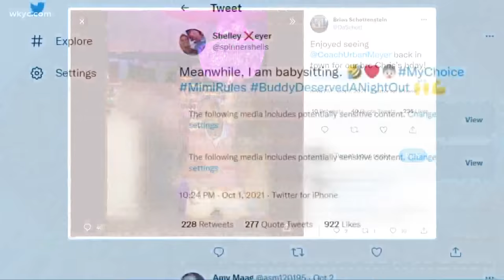Urban Meyer apologizes to team and family for viral video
Urban Meyer is apologizing after a video of him at a bar went viral over the weekend. Meyer is currently the head coach of the Jacksonville Jaguars.

Speaking to reporters during a press conference on Monday, Meyer addressed the video, revealing that he apologized to his team and organization for what he deemed to be a "distraction."

"I just apologized to the team and staff for being a distraction. It's stupid," Meyer said. "So I explained everything that happened, owned it and just a stupid -- should not have myself in that kind of a position."